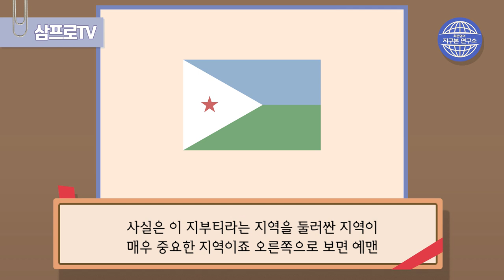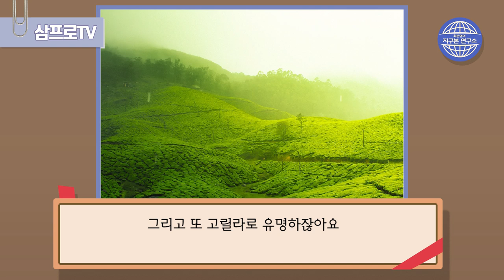미국, 중국, 일본, 프랑스의 군 기지가 한 곳에? [지구본 연구소 시즌1 - EP5]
지구본 연구소 시즌1 전체 듣기는 페이지투앱을 찾아주세요-